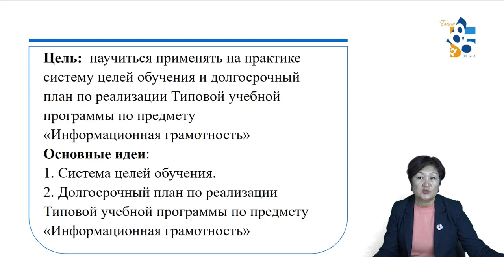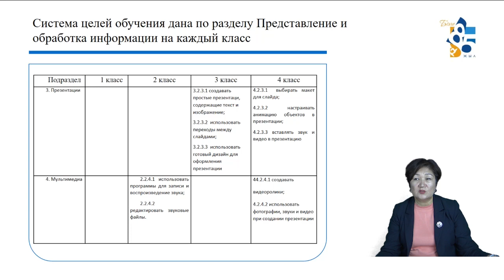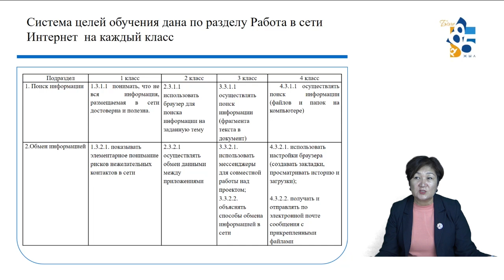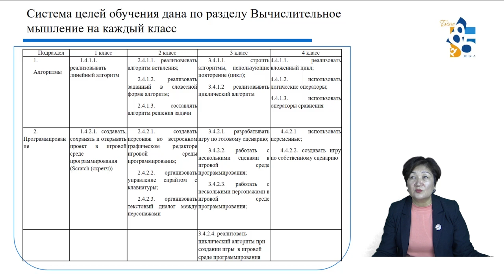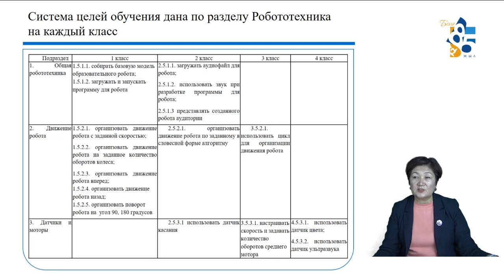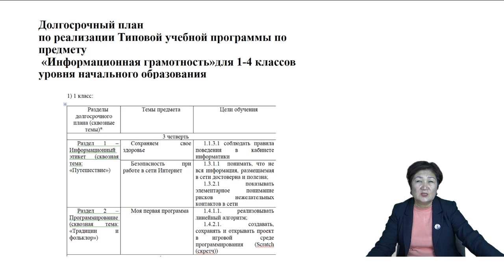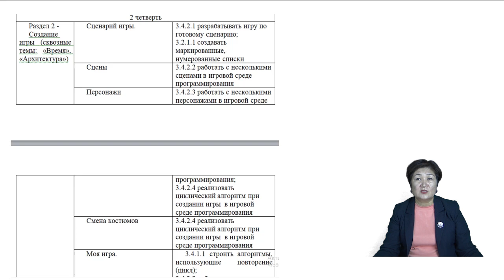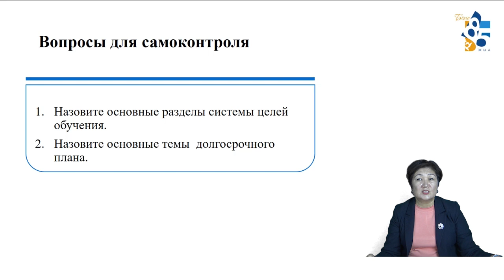Система целей обучения